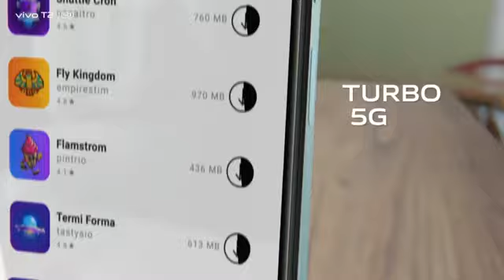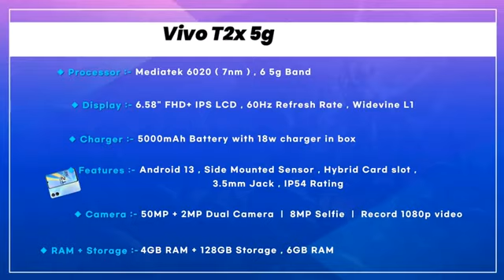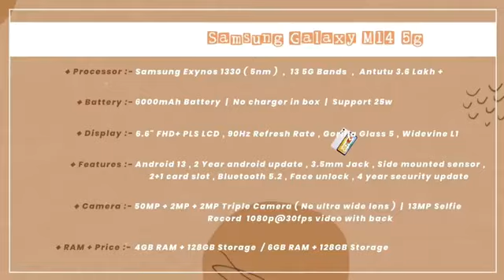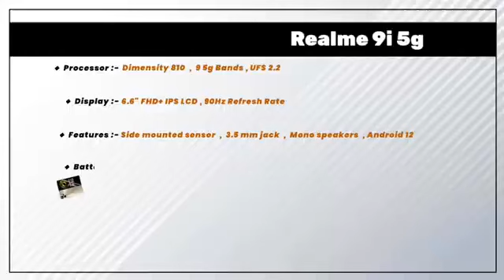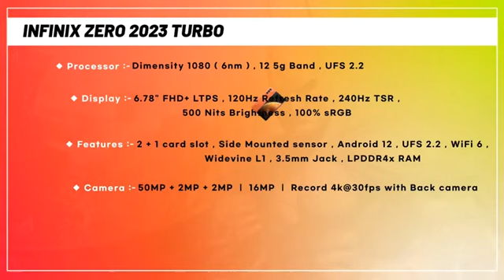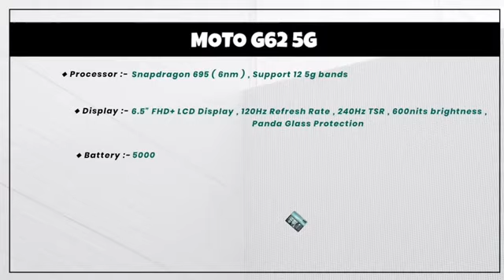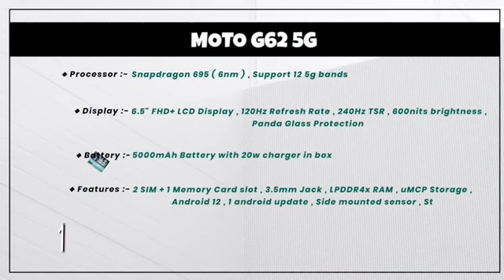Top 5 Best Budget Smartphones Under 15000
Top 5 Best Budget Smartphones Under 15000 bestphoneunder15000 budgetsmartphone ‎@YTtechTricks888